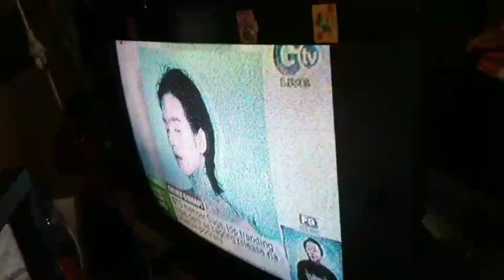SANYO Crt TV high B+ 175 Volts How To Repair ( Tagalog )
sanyo crt tv mataas ang b+ umaabot sa 175 volts good optocoupler